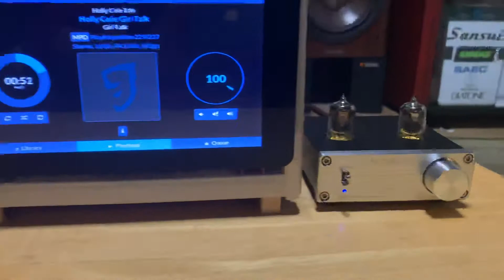ホリーコール トリオCD音源 真空管プリアンプにて再生してみた♬ HOLLY COLE TRIO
HOLLY COLE TRIO
Girl Talk
WAV　44.1kHz